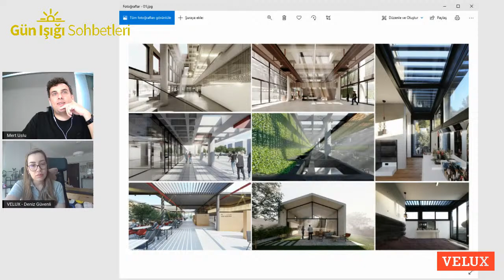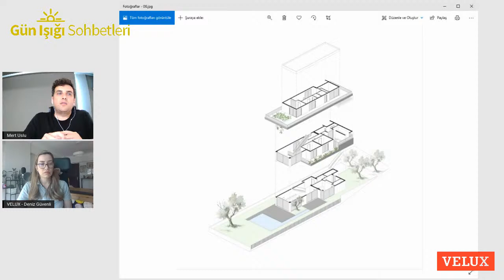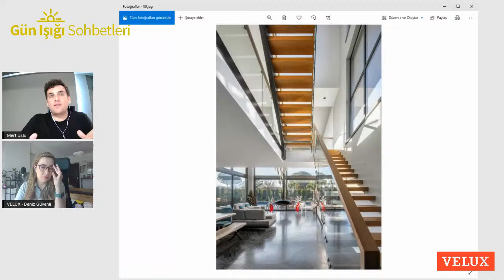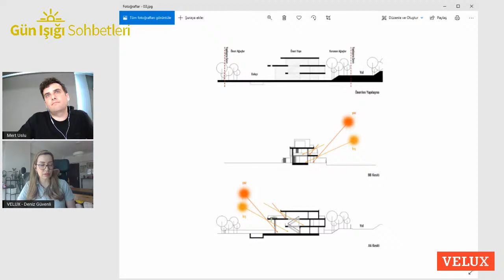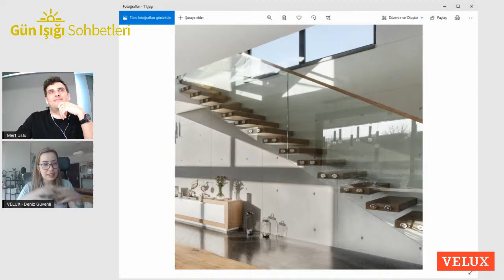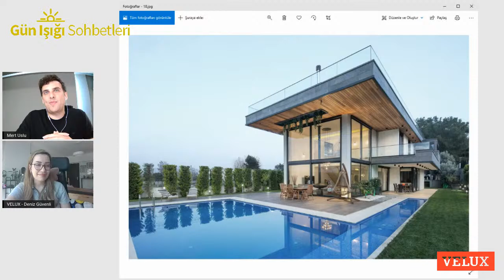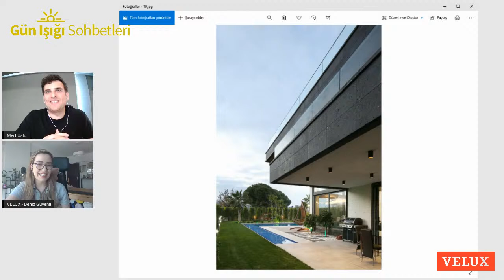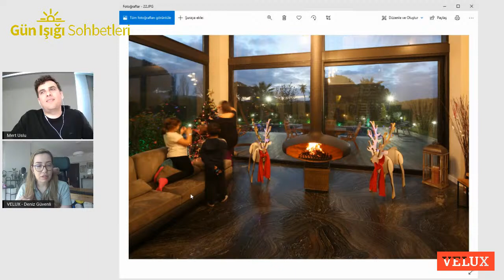VELUX Gün Işığı Sohbetleri (Mert Uslu - Koray Arslan Evi)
VELUX tarafından düzenlenen Gün Işığı Sohbetleri’nin yeni konuğu Mert Uslu Mimarlık’ın kurucusu Mimar Mert Uslu olacak. VELUX Türkiye Pazarlama Sorumlusu Mimar Deniz Güvenli’nin moderatörlüğünü yapacağı etkinlikte Koray Arslan Evi ele alınacak.

VELUX Bringing Light to Life Architectural Awards’ta Koray Arslan Evi’ne Ödül
Uslu tarafından tasarlanan Koray Arslan Evi, bu yıl yedincisi düzenlenen VELUX Bringing Light to Life Architectural Awards’ta “New Build – Family Houses” kategorisinde birincilik ödülü kazandı.